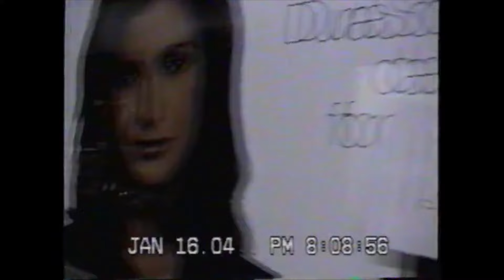Pennsauken Mart Part #1 Interior Jan 16, 2004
Opened in 1956, the Pennsauken Mart was a staple for bargain hunters from South Jersey and the surrounding areas. On any given Friday or Saturday night, hoards of shoppers could be found meandering along its two massive corridors of vendors and flashing lights, in search of deals. Merchants pitched their variety of items like cologne, lingerie, bicycles and samurai swords. Pizza, soft pretzels, Chinese food and ice cream satisfied the appetites of hungry patrons as they shuffled past one another, along the crowded Mart aisles.

Having been in business for just shy of 50 years, the Pennsauken Mart was closed in 2006 and demolished the following year to make way for a community of new town homes.

*This video was shot by myself, with the assistance of my Dad in January of 2004. My Dad and I entered through the Mart's north entrance (Rt 73), walked both aisles while stopping at various points including the soft pretzel store, and eventually exiting where the video began.